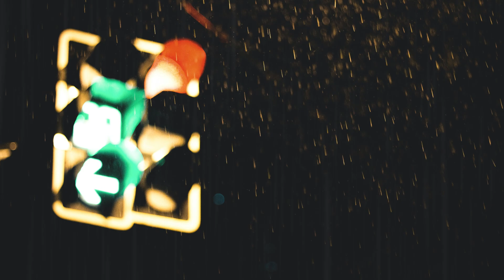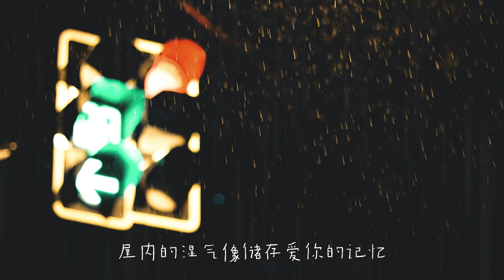无损高音质 |杨丞琳《雨爱》By 汪苏泷&吉克隽逸（lyric 1小时 单曲循环）「雨爱的秘密 能一直延续」 沉浸式纯享 | 1hour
《天赐的声音4》EP4完整版已上线！第一阶段金曲最后一席虚位以待！戳链接 一起揭晓答案~ 汇聚经典之声，传唱时代金曲！4月28日起每周五晚《天赐的声音第四季》准时上线！关注【天赐的声音】官方频道 解锁更多台前幕后的独家精彩内容！